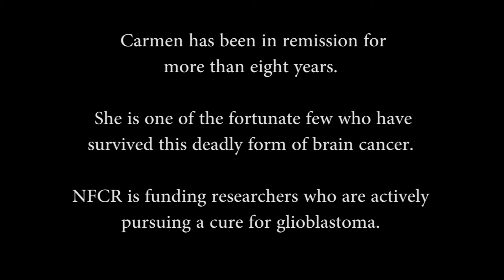Fighting through Deadly Brain Cancer – Carmen Rice’s Story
Long before there were moonshots, NFCR was there funding the earliest stage - seed funding- that paved the way for the victories that we witness today

The miracle of Carmen's survival is what NFCR supported scientists are working to secure for every patient. Carmen Rice and her husband Darrell discuss the diagnosis that changed their life forever: Glioblastoma (GBM). Now a new generation of moonshot focus on GBM and other cancers are starting to take place. President Obama, and Vice President Biden are bringing new focus to the issues but it is still Basic Laboratory science- the freedom to explore a hunch, sometimes without a product in mind, that is the venture science that is needed to create miracles. This is the power of NFCR's more than four decades supporting

National Cancer Survivor Day - June 2015 - we salute Carmen Rice. once again! and here is the quote she made before a large group after an ACS Relay for Life Walk.

“I have found the National Foundation for Cancer Research team to be dedicated and caring, I have been treated as part of their family.  I feel privileged to have met them.  I know that one day my fine and dedicated family will find a cure for glioblastoma and many other cancers and save the lives of people like me.  I am delighted to know that they work on a global scale to find a cure for glioblastoma.  They give me hope and inspiration to move forward!”

Her courage and her willingness to speak up for NFCR and cancer research makes us proud.

Learn more about GBM AGILE, a revolutionary clinical trial platform designed for patients battling the deadliest brain cancer, glioblastoma,